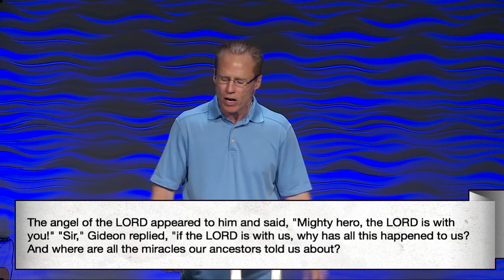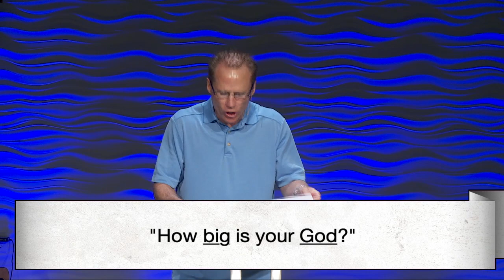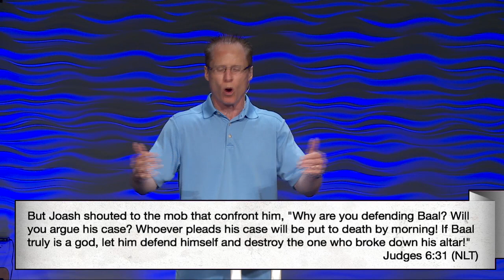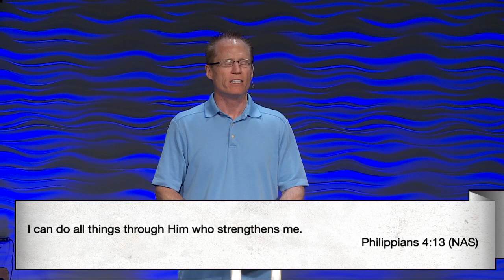Living With a Big God | Pastor Brian Anderson | 07/10/16